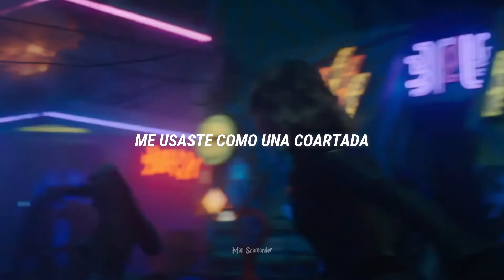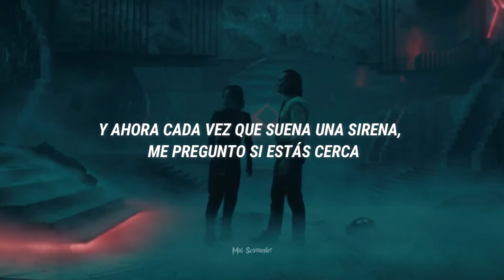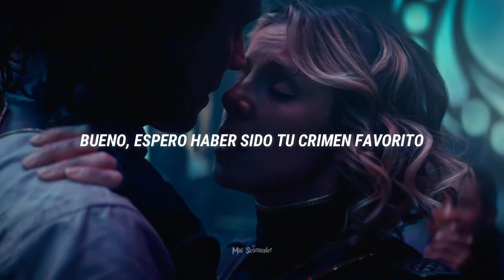Favorite Crime - Olivia Rodrigo | Loki x Sylvie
ALERTA SPOILER DE LA SERIE LOKI (por si aun no la vieron)

La música presentada en este video no me pertenece por lo tanto todos los créditos son para el autor de la canción.

Serie: Loki (Casi Todos los capítulos)
Los videos/imágenes presentadas en este video no me pertenecen por lo tanto todos los créditos son para los autores de los videos/imágenes.

Editora: シ Μai Scamander ツ

Les mando un Abrazo virtual. *: ・ ﾟ ✧(づ ｡◕‿‿◕｡) づ